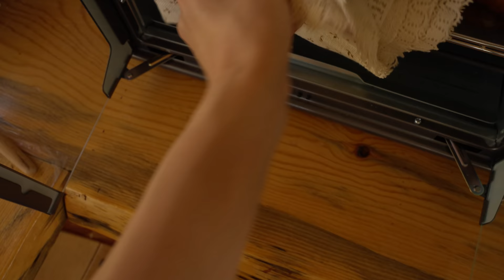Coming home for the harvest - notes on slow living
a day of seasonal living: cultivating balance, social media, and cottage life
I’m so happy to share that my book - The Cottage Fairy Companion - is now available for pre-order!

I wanted to make a 2 part series on my relationship with technology and cottage living - both my love for it but also the challenges that can arise when I use it in ways that don’t benefit me. As an artist living rurally, my phone has allowed me to start my own business, without it I would not have been able to do that! I am so grateful and yet have discovered how empowering it can be to feel in control of your phone usage, instead of your phone controlling you. Next week I will wrap up the series with a video on how I film and communicate through these short films.

🌌 This video was made with my brother! He has a channel now!

Or Instagram @mythologiecandles
It is perfect for people who love to use scents to immerse themselves in stories, music, and daydreams. If you like fantasy, mythology, and folklore, you may enjoy these.

License Number - 578124 License owner - Rohan B. Merrill

I hope these tips can help you create your ideal relationship with your phone - it isn’t about how much you use it or don’t (this is not a competition on going tech-free), but simply finding ways to make time on and offline benefit you even more.
To clarify, I have always loved using technology and still do everyday (after all, I’m a video creator and literally work online! I love it). Technology has allowed literacy and education on an incredible level, and I think that even something as complex and noisy as the world of social media, messaging, and other forms of online communication has had many positive benefits of exposing people to different cultures and life experiences from around the world. I think that it is sometimes easier to categorize things as completely bad or completely good instead of leveraging both sides and learning to use tools to your benefit and limiting your use to the point that makes me feel empowered.